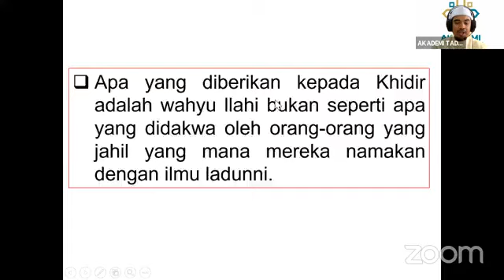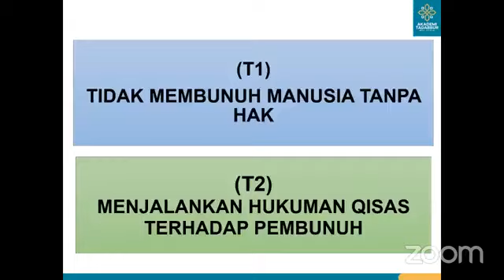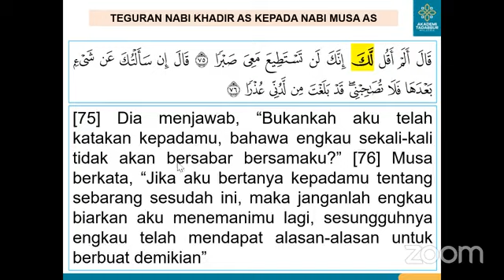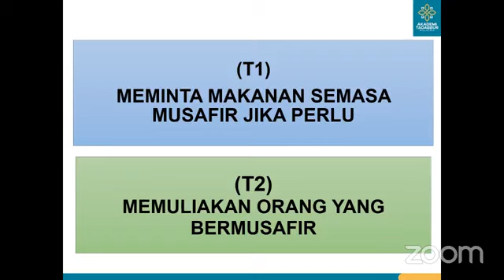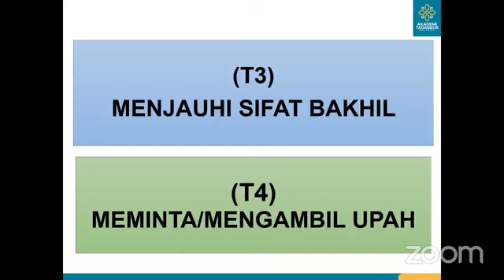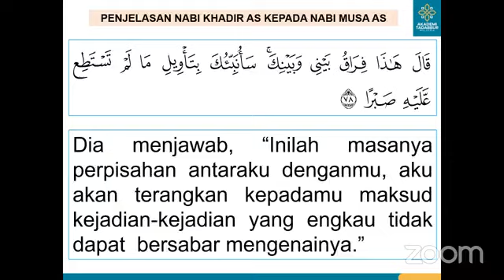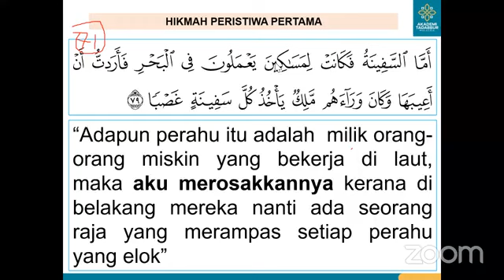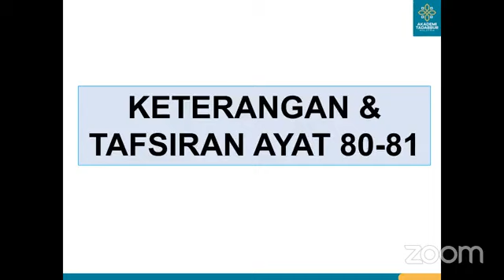(SIRI 41) TADABBUR SURAH AL KAHFI